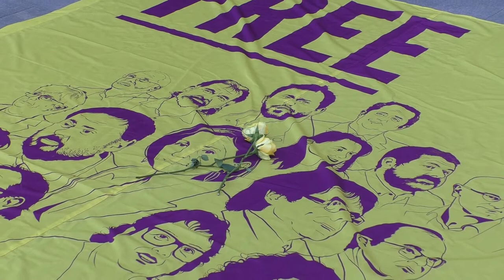Sis mesos empresonament Oriol Junqueras i Joaquim Forn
Concentració per denunciar els 6 mesos empresonament i d’injustícia d’Oriol Junqueras i Joaquim Forn a Reus.
Reus 2 de maig 2018.